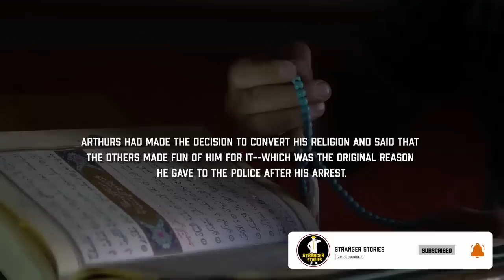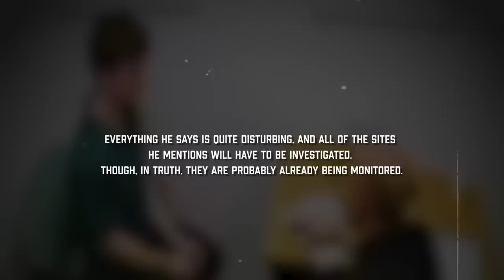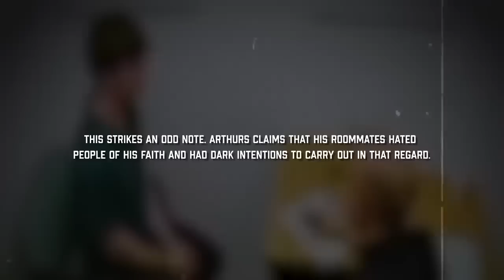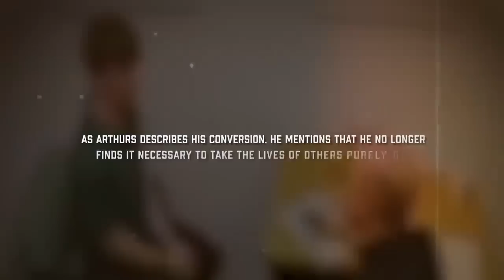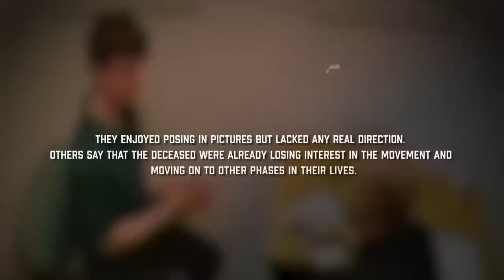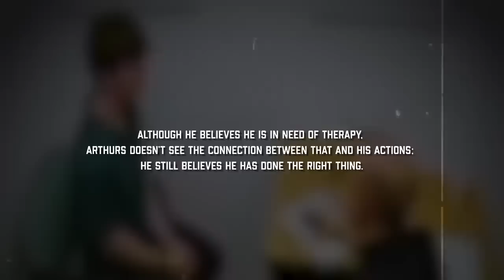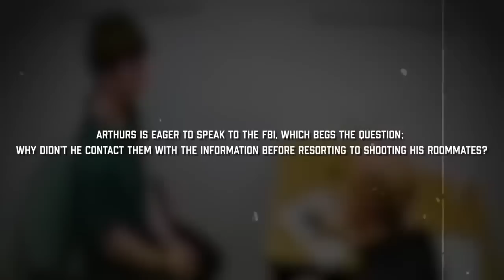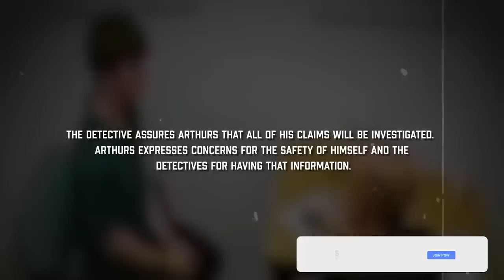Florida Man Who Murdered Two of His Roommates Admits Guilt: Full Police Interrogation Video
Devon Arthurs, who was once part of a neo-Nazi group, shot and killed both of his roommates in Tampa, Florida after they teased him for converting to Islam. He has since pleaded guilty and will spend 45 years in prison for the 2017 double murder.